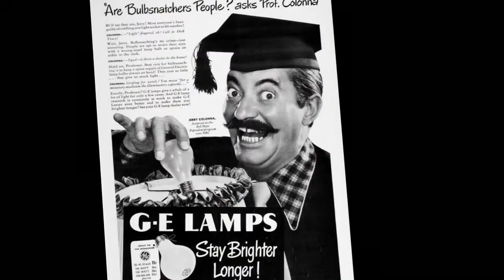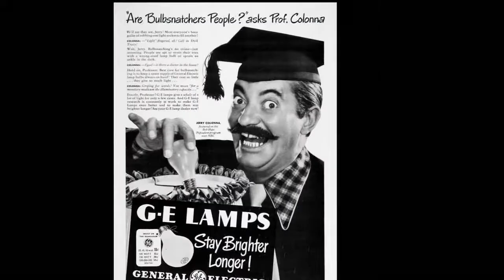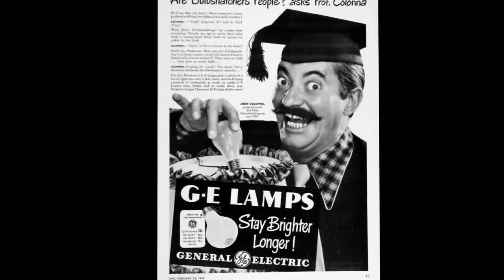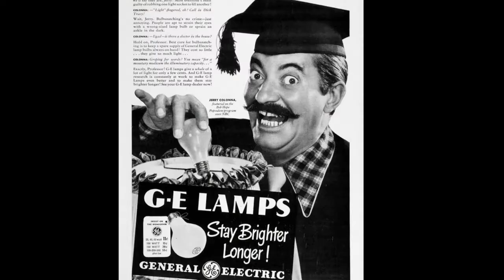Jerry Colonna entertainer Documentary - Hollywood Walk of Fame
Gerardo Luigi Colonna , better known as Jerry Colonna, was an American musician, actor, comedian, singer, songwriter and trombonist who played the zaniest of Bob Hope's sidekicks in Hope's popular radio shows and films of the 1940s and 1950s. He also voiced the March Hare in Disney's 1951 animated film Alice in Wonderland.

With his pop-eyed facial expressions and walrus-sized handlebar moustache, Colonna was known for singing loudly "in a comic caterwaul," according to Raised on Radio author Gerald Nachman, and for his catchphrase, "Who's Yehudi?", uttered after many an old joke, though it usually had nothing to do with the joke itself. The line was believed to be named for violin virtuoso Yehudi Menuhin, and "the search for Yehudi" became a running gag on Hope's show.